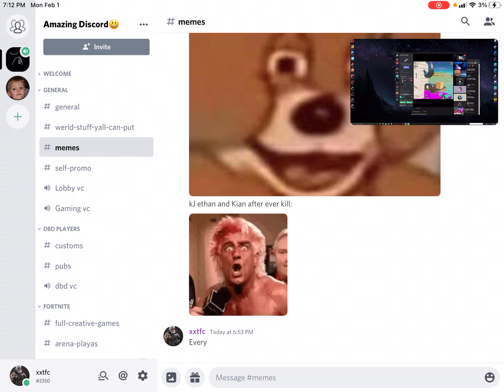kJ when he plays fortnite